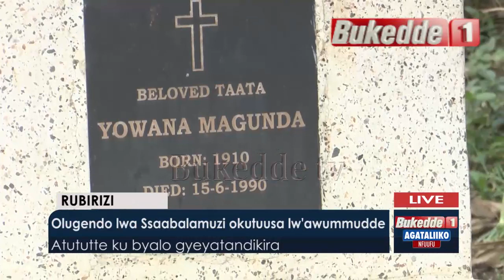Agataliikonfuufu: Olugendo lwa Ssaabalamuzi Bart Katureebe okutuusa lw'awummudde.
Atututte ku byalo gyeyatandikira.

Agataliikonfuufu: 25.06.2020